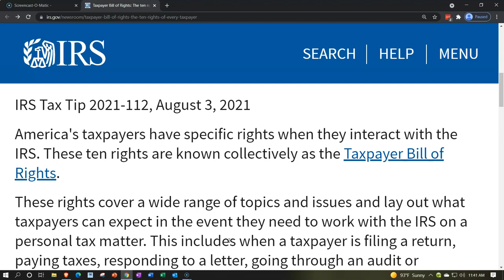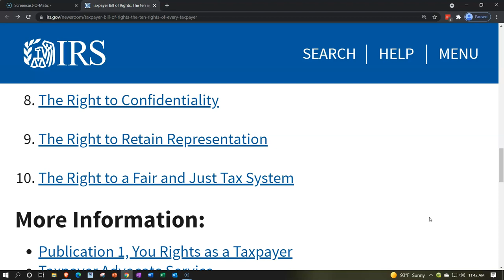IRS Tax Tip - Taxpayer Bill of Rights: The ten rights of every taxpayer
Taxpayer Bill of Rights: The ten rights of every taxpayer
America's taxpayers have specific rights when they interact with the IRS. These ten rights are known collectively as the Taxpayer Bill of Rights.

These rights cover a wide range of topics and issues and lay out what taxpayers can expect in the event they need to work with the IRS on a personal tax matter. This includes when a taxpayer is filing a return, paying taxes, responding to a letter, going through an audit or appealing an IRS decision.

Here are the rights outlined in the Taxpayer Bill of Rights
The Right to Be Informed

The Right to Quality Service

The Right to Pay No More than the Correct Amount of Tax

The Right to Challenge the IRS's Position and Be Heard

The Right to Appeal an IRS Decision in an Independent Forum

The Right to Finality

The Right to Privacy

The Right to Confidentiality

The Right to Retain Representation

The Right to a Fair and Just Tax System
Publication 1, You Rights as a Taxpayer
Taxpayer Advocate Service